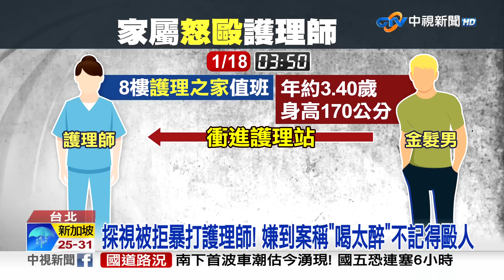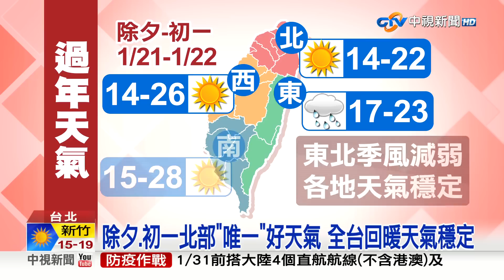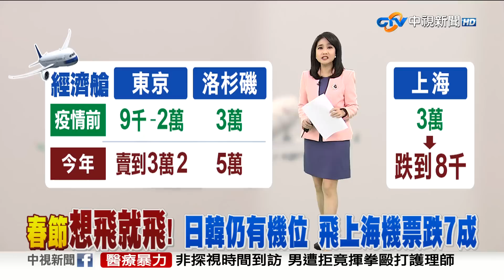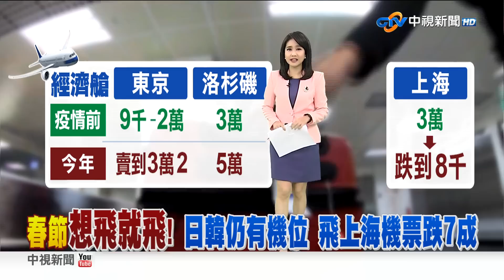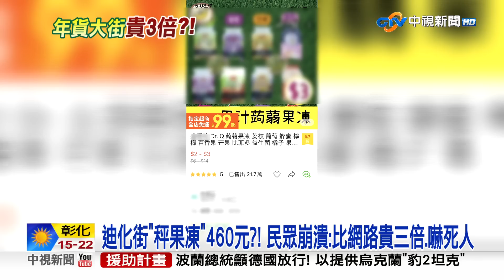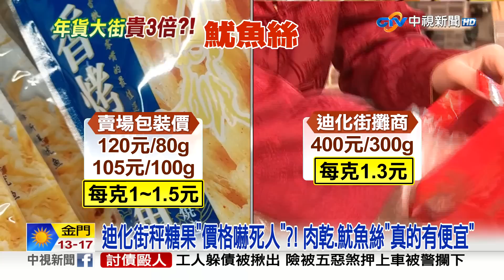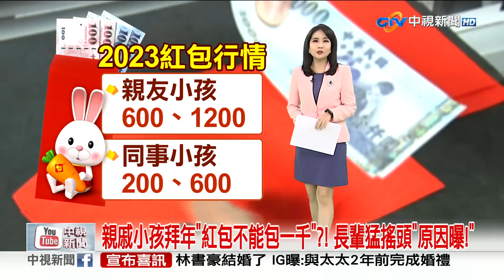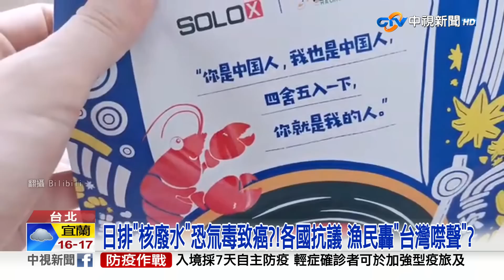20230119 1900 中視新聞全球報導